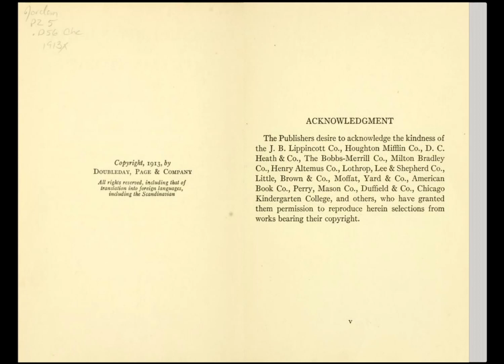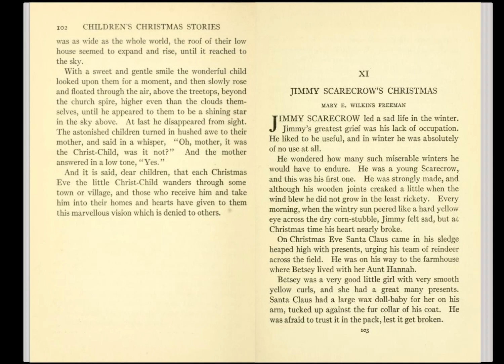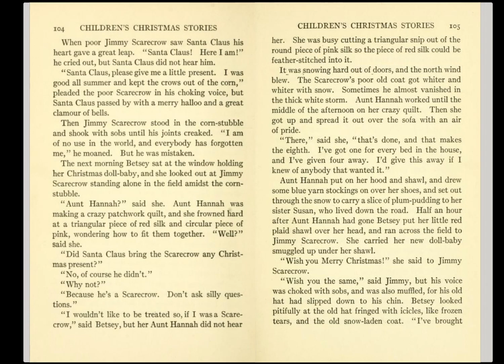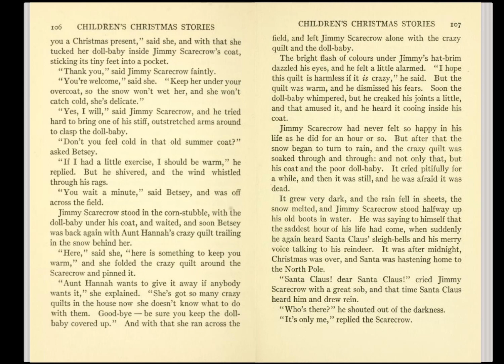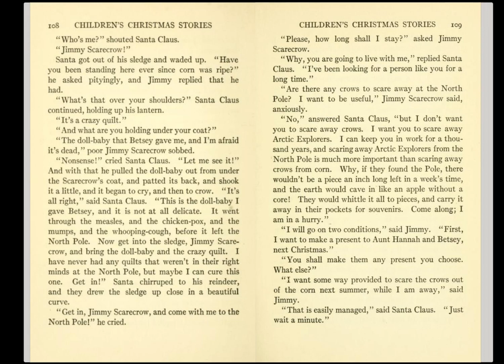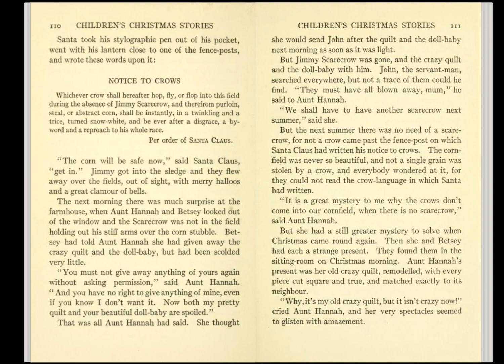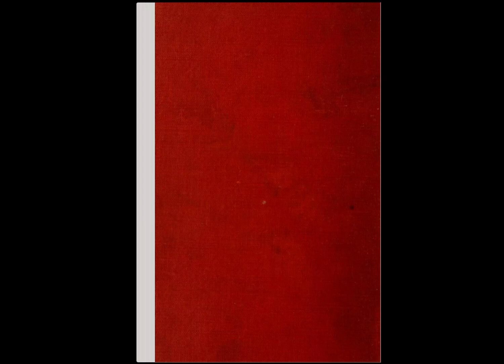"Jimmy Scarecrow's Christmas" by Mary E Wilkins Freeman Audiobook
Written by Mary E Wilkins Freeman.

Read by Shriya for Librivox.